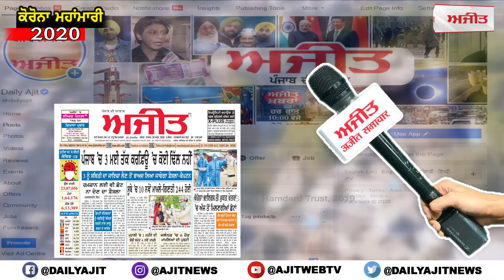ਅਜਨਾਲਾ 'ਚ ਪੁਲਿਸ ਨੇ ਡਰੋਨ ਰਾਹੀਂ ਫੜੀ ਘਰ 'ਚ ਨਾਜਾਇਜ਼ ਤਰੀਕੇ ਨਾਲ ਬਣ ਰਹੀ ਸ਼ਰਾਬ